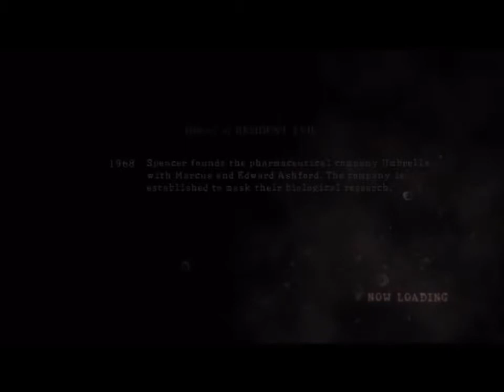Let's Play Resident Evil 5: Desperate Escape (Part 2 of 5)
Second part of the second DLC of the double second, plus one, Resident Evil.